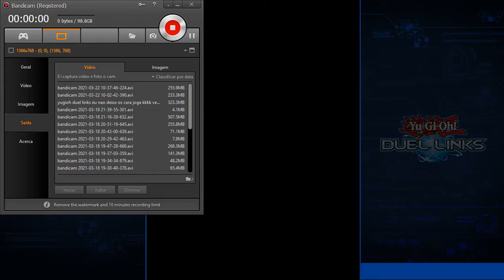yugioh treino de aromagi 2